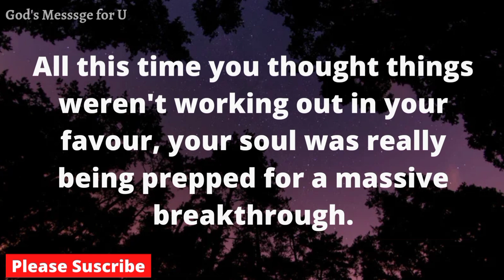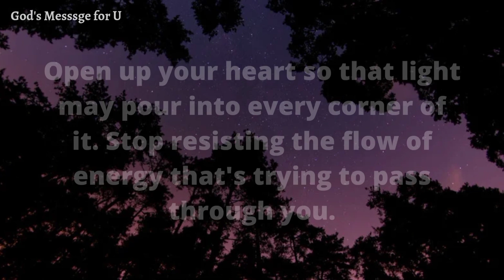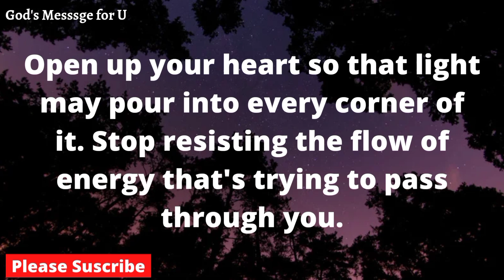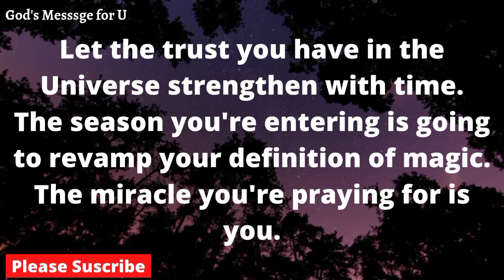💸Unlimited of money coming to you today 💰 | message from universe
This Video search contain

Receive money from God
Urgent universe message
Financial freedom
Financial breakthrough prayer
Abundance and wealth